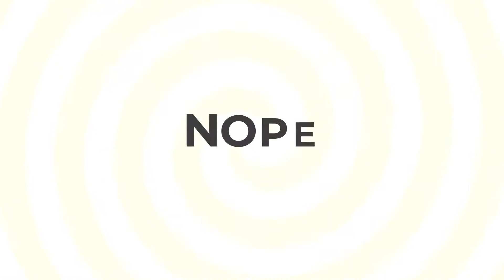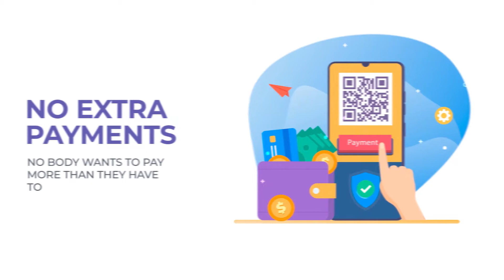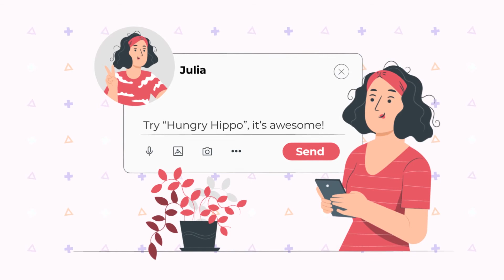Welcome To HungryHippo.ca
Find restaurant across Canada and order direct. Enjoy deals and promotions while supporting local restaurants directly!